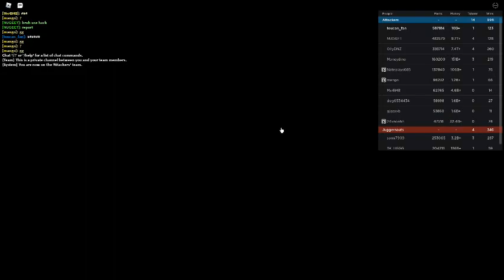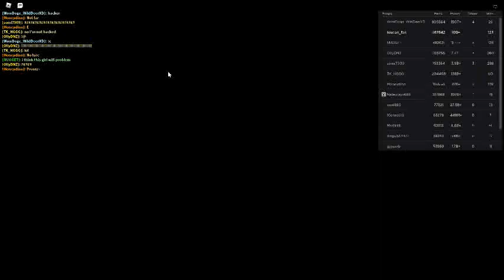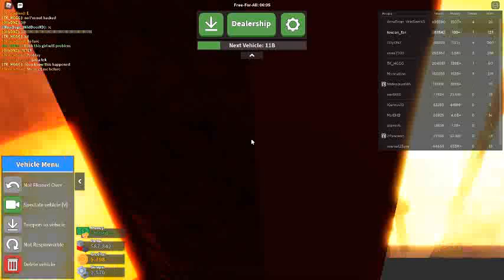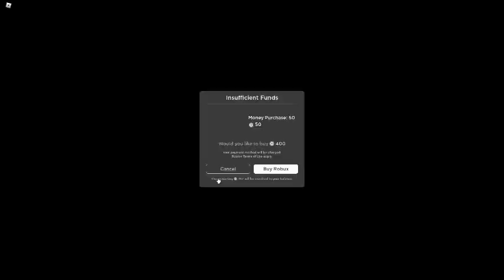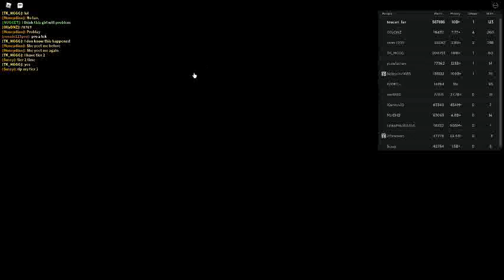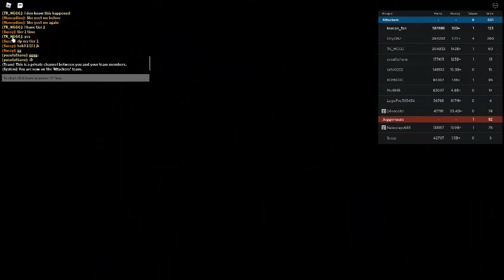Russia Car Crash Compilation 18407